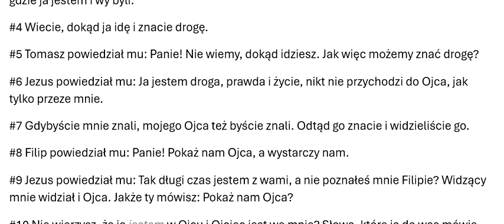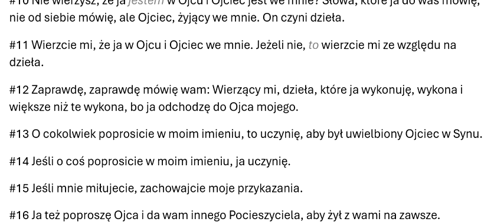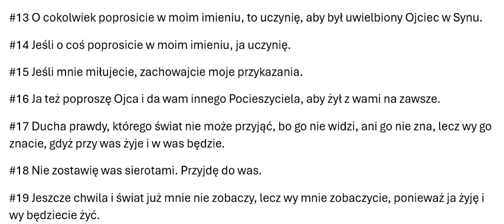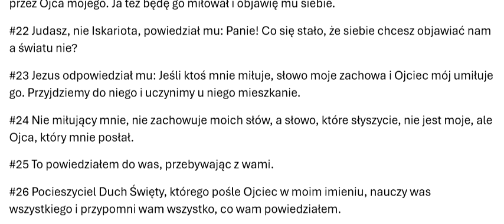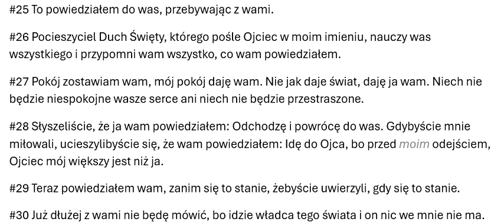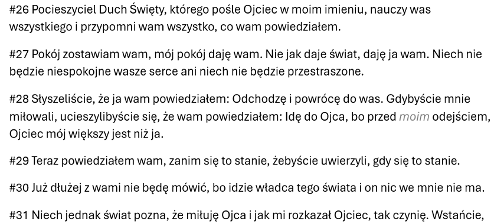#43014 2024OBB43014 Ewangelia wg Jana, rozdział 14, Odnowiona Biblia Brzeska 2024 Zielone Niwy